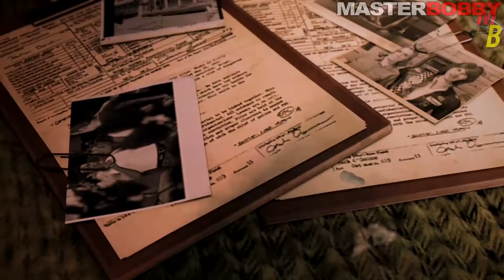MAFIA 3 (ITA)-29- Il Casinò (BOSS FINALE Giorgi Marcano)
Radunatisi con gli ultimi uomini a disposizione, GIorgi e Sal Marcano si rintanano nel casinò. Lincoln dovrà tirarli fuori dalla loro tana.

Nono gameplay! Dopo anni di silenzio ritorna una delle perle di 2K e Hangar 13...era da tempo che attendevo un seguito.
Mafia 3 presenta una trama ben strutturata narrata in una sorta di documentario/film che ci azzecca in pieno, una ricostruzione storica e socio-culturale ben dettagliata e personaggi con un certo spessore che tutto sommato non dispiacciono.
Questi elementi lo rendono un bel gioco senza dubbio, ma...eh si, c'è un MA, anzi diversi!
A partire dai vari problemi e bug riscontrati in gioco tra cui diversi crash (a volte nel bel mezzo delle missioni, cristo santo!) che non sono stati risolti nemmeno dopo il rilascio immediato della patch 1.02, le missioni principali che a un certo punto diventeranno troppo, TROPPO ripetitive e poco varie in maniera nauseante facendo distaccare completamente per un buon lasso di tempo il giocatore dalla trama principale (rendendola quasi una banalità), l'IA dei nemici che è a dir poco imbarazzante, ma così tanto che dalla difficoltà Difficile ho impostato quella Normale giusto per velocizzare i tempi di registrazione e non stare a perdere tempo inutilmente.
Infine l'ultimo punto a mio parere negativo è lo stravolgimento dell'interfaccia grafica: troppo moderna per il contesto in cui si svolgono i fatti. La minimappa sembra un navigatore...solo che nel '68 manco esisteva ancora, o almeno non era ancora conosciuto tra la gente comune! Un HUD totalmente diverso dai suoi predecessori che mantenevano quello stile classico e vintage allo stesso tempo che caratterizzava la serie, riuscendo a intrattenere il giocatore all'interno della magica atmosfera degli anni 30/40/50. E' un capitolo completamente a parte, privo di collegamenti se non fosse per la presenza del tanto amato Vito Scaletta (dio mio, quanto mi manca...).
In conclusione, questa è stata davvero un'occasione sprecata per 2K e Hangar 13: si poteva fare davvero molto di più, magari prendendosi più tempo per rilasciare un gioco che fosse completo e ben rifinito e non ancora in fase embrionale come è sembrato essere. Speriamo che imparino la lezione.

VOTO COMPLESSIVO: 7/10 (severo ma giusto!)

Mafia III è un videogioco sviluppato dal team studio Hangar 13, parte di 2K Games, ed è il terzo capitolo della serie Mafia, uscito il 7 ottobre 2016 per PS4, Xbox One, PC, macOS e per versione mobile uscirà lo stesso giorno con il nome di: Mafia 3 Rivals. All'E3 2016 il gioco ha ricevuto 60 riconoscimenti.

Il gioco è ambientato nella New Orleans (nel gioco New Bordeaux) del 1968 e tratterà le vicende di Lincoln Clay, ragazzo afro-americano e veterano del Vietnam, rimasto orfano da bambino e accolto da una famiglia mafiosa in cui trova un padre e un fratello adottivo. Quando questi vengono uccisi insieme al resto della famiglia dalla mafia del Sud (molto legata al razzismo e alla segregazione razziale e capitanata da Sal "Sammy" Marcano) lui deciderà di vendicarsi formando una propria organizzazione criminale (unendo, rispettivamente, mafia irlandese, mafia haitiana e mafia italiana )ed eliminando il capo della mafia, artefice della morte dei suoi "cari".

Mafia III è un open world nel quale dovremmo eliminare tutte le bande consociate alla mafia in tutti i quartieri di New Bordeaux (New Orleans). Il gioco permetterà al giocatore di completare le missioni nel modo a lui più congeniale: ad esempio potremmo distruggere il racket di un quartiere attaccando i criminali oppure fare in modo che il camion con il carico non arrivi o distruggendolo. Potremmo interrompere le linee telefoniche nel quartiere rendendo vulnerabili gli informatori che chiamerebbero i rinforzi e così via.